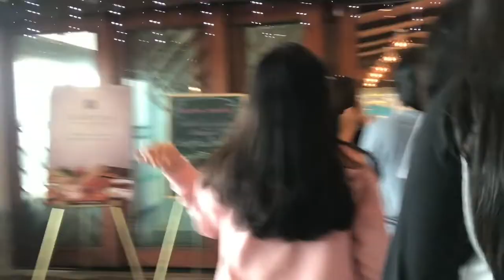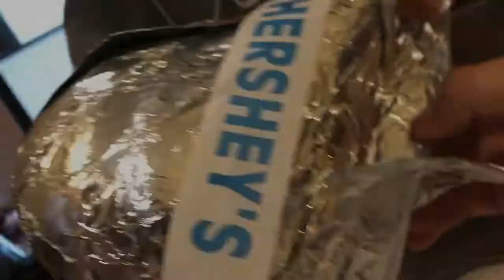CHAMBE 1VLOG with Anena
Make sure to change the quality to 720p!😘